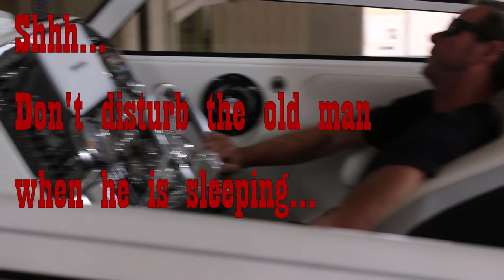Gotta Go Baby Full Wrap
Vinyl wrap on sides, top and transom  of 42 foot Fountain boat with custom skulls orange background and printed carbon fiber tribal stripes. At Full Throttle Wraps we design, create and install all types of boat graphics. From simple stripes to boat names, partial wraps, full wraps, mild or wild and everything in between!

Printed on: 3M IJ180mc (metallic)

Laminate: 3M 8519 Luster
Designed By: Full Throttle Wraps
Installers: Dennis Baker, Jeff Baker, Alex Filer, James Beird

Filmed and Mixed by: Final Formation Films